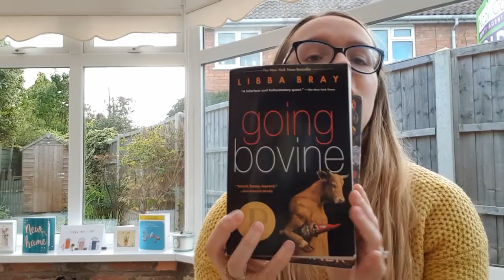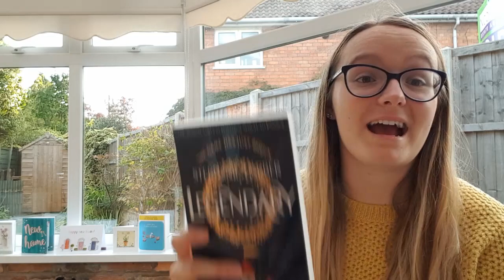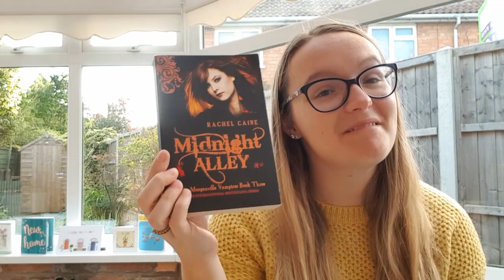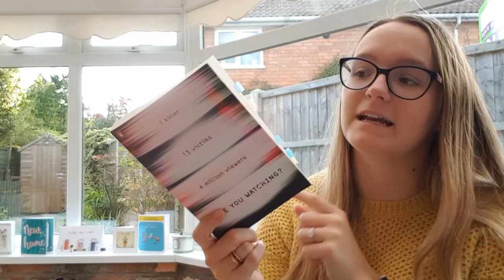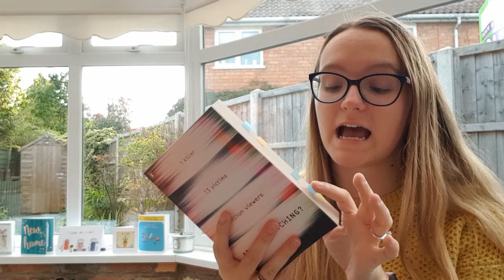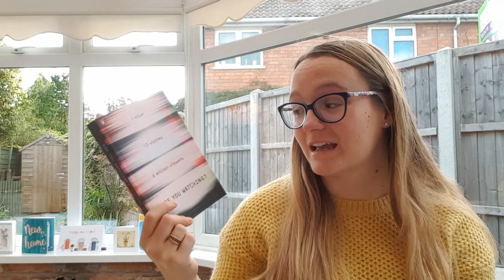September Wrap Up | 9 Books!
Hi everyone - here's my video wrapping up the books I read in September! I only read 9, and ContemporaryAThon was a bit of a flop... but I thought you'd still want to hear all about it!